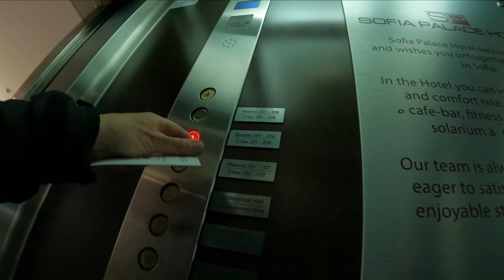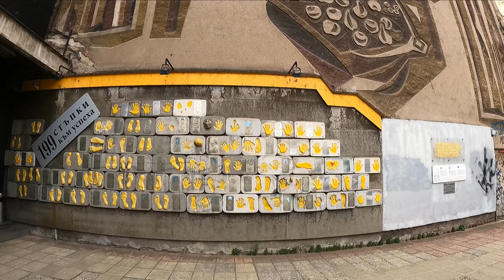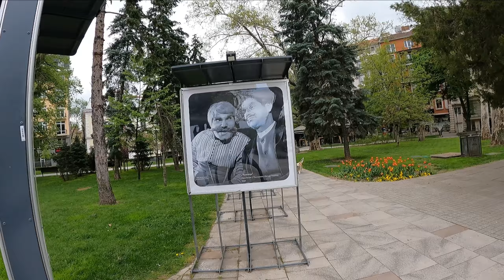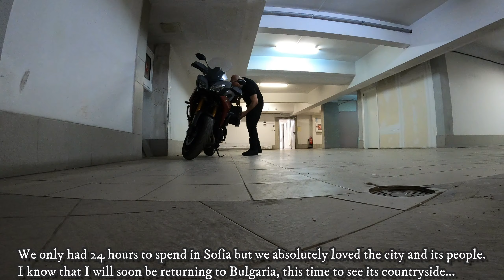Riding in the Balkans - Sofia,Bulgaria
From Central Greece, to Serbia and then to Bulgaria, we spent 2 nights in Sofia before returning home. What a city! Green, pedestrian friendly, with spacious, beautiful parks, impressive temples, so much Art on display everywhere! Restaurants, bars and cafes, one more intriguing than the next in random streets as well as Vitosha avenue, there's bound to be sth for everyone. If only we had more time...